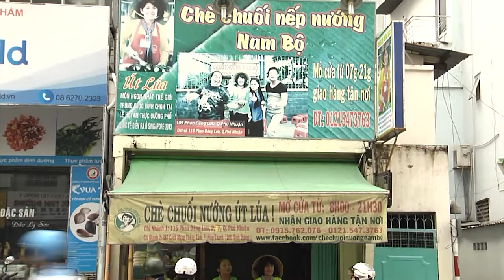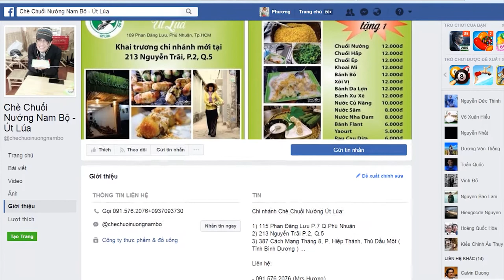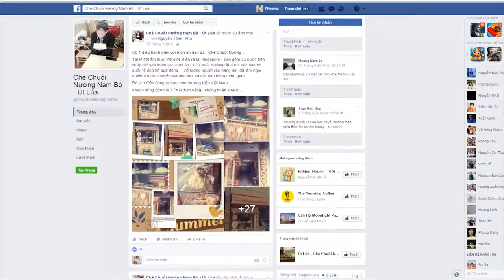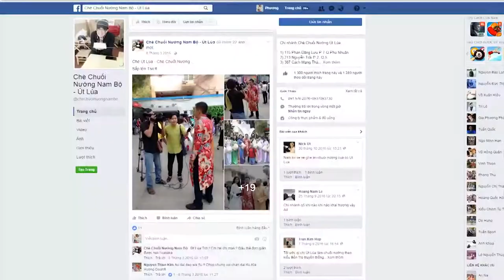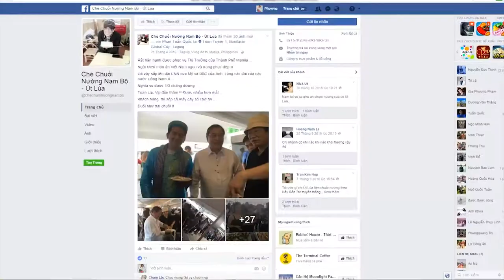Chuối nếp nướng | Ngô Thị Bích Thuỷ vs. Nguyễn Thiên Kha | Cafe Khởi Nghiệp